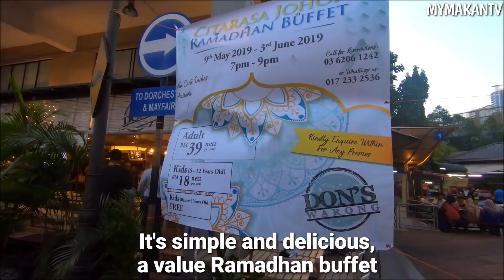Citarasa Johor Buffet Ramadhan di Don's Warong 🎉😀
📆: 9hb Mei hingga 3hb Jun 2019, 7pm - 9pm

Buka puasa dengan menikmati pelbagai masakan Johor seperti:-
👉Nasi Briyani Johor
👉Sotong Hitam
👉Kuzi Ayam & Kambing
👉Ayam Percik
👉Daging Rendang
👉Roast Beef Slices dengan Mash Potatoes
👉Nasi Tomato
👉Laksa Johor
👉Mee Rebus Johor
👉Bubur Asyura
👉Sirap Selasih dan lain-lain.

Dewasa: RM39 nett
Kanak-kanak (6-12 tahun) : RM18 nett
Kanak-kanak (bawah 6) : Percuma

Lihat FB Don's Warong untuk melihat cara untuk menjimatkan wang sehingga 15% untuk buffet ini.

Dapatkan juga Paket Duit Raya edisi terhad Don's Warong dengan Percuma. Surau yang berdekatan juga ada tersedia.

【Don's Warong】
🏡: B-0-4, Plaza Damas, 60 Jalan Sri Hartamas, 50480 KL
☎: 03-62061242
Waktu perniagaan : 12pm - 12am
Waktu perniagaan bulan Ramadan: 6pm - 12am, 4th Jun tutup
Menu A la carte juga ada sepanjang bulan Ramadan